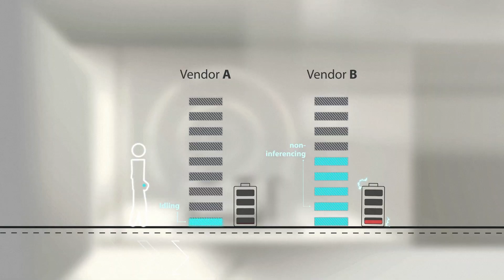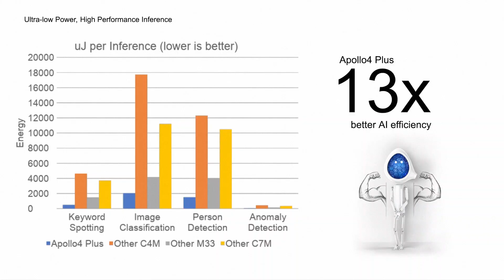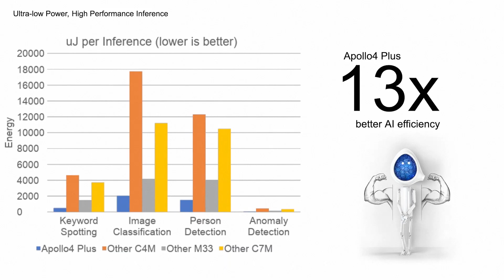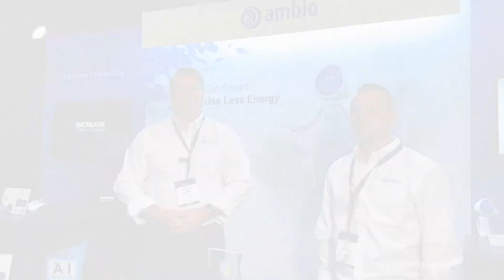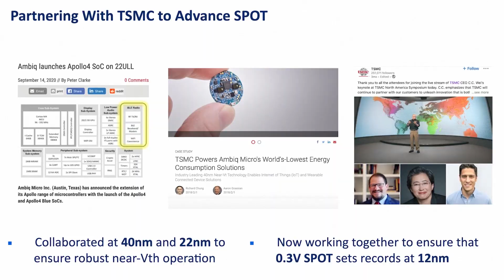How to Make Edge AI Possible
Get a personal look at what @Ambiq_AI did at the 2023 TSMC Technology Symposium in CA. VP of Branding, Marketing & Investor Relations, Charlene Wan, VP of Technical Solutions, David Priscak, and AI Principal Engineer, Dr. Adam Page, to give a brief introduction on Ambiq’s mission, history, technology, customers, market segments, neuralSPOT for AI developers, and the newly released HeartKit ModelZoo to help health-tech manufacturers to offer real-time ECG monitoring on devices. Thanks to TSMC for recognizing Ambiq’s vision, commitment, and determination to create the lowest-power semiconductor solutions to enable intelligent devices everywhere.

Timestamp
0:05 Intro
0:10 Introduction about @Ambiq_AI
1:28 Ambiq Market size information
2:05 Heartkit neuralSPOT
4:24 Edge intelligent
6:10 Outro

 @Ambiq_AI How to Make Edge AI Possible